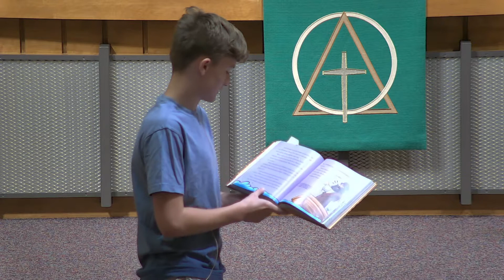Vacation Bible School - Day 3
Podcasting/streaming rights obtained through OneLicense A-731693.